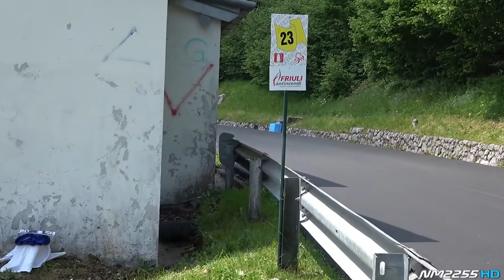Ford Escort RS